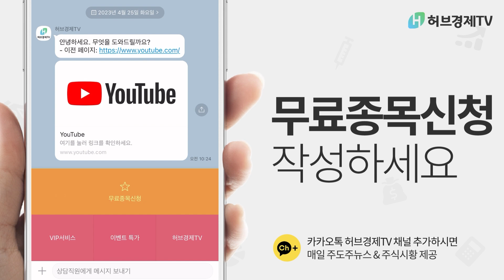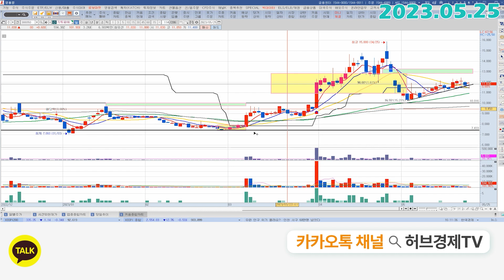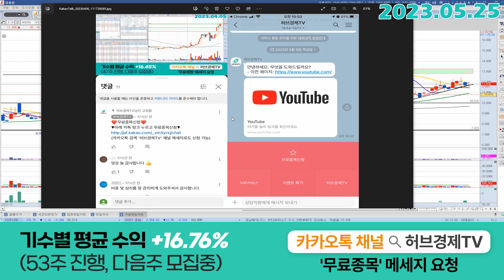지투파워 (388050) - 하락 그리고 지지 반등이 하루만에 다 나왔네요